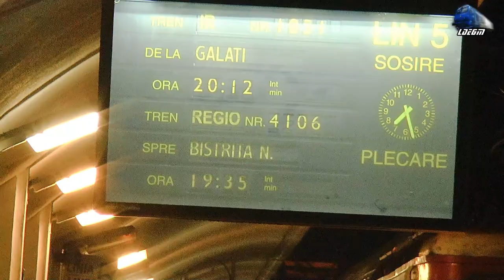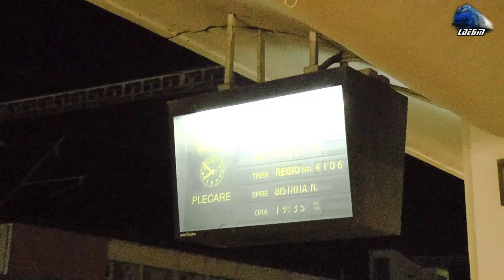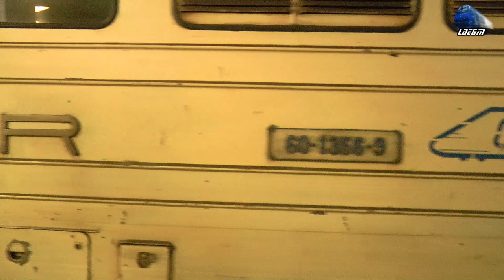Trenurile Serii în Gara Cluj Napoca/Evening Train in Cluj Napoca Train Station - 06 November 2020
00:08 Manevră/Shunting - Fluieroasa/Whistle Loko 060-DA/LDE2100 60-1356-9 RO-SNTFC
00:40 R4105 Bistrița Nord-Sărățel-Măgheruș Șieu-Șintereag-Beclean pe Someș-Coldău-Reteag-Dej-Dej Călători-Gherla-Bonțida-Iclod-Jucu-Apahida-Cluj Napoca Est-Cluj Napoca - Clujeanca 060-EA 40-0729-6 RO-SNTFC
02:05 Manevră/Shunting - Fluieroasa/Whistle Loko 060-DA/LDE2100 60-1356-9 RO-SNTFC
04:48 Manevră/Shunting - 060-EA/LE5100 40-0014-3 RO-SNTFC
05:15 Manevră/Shunting - Fluieroasa/Whistle Loko 060-DA/LDE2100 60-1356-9 RO-SNTFC
06:30 Manevră/Shunting - Automotor Duewag BR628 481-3 IRC/DB Regio
07:21 IR1638/IR1642 - Cluj Napoca-Gherla-Dej Călători-Belcean pe Someș-Sărățel-Deda-Toplița-Gheorgheni-Izvorul Mureșului-Izvorul Oltului-Siculeni-Mirecurea Ciuc-Băile Tușnad-Sfântu Gheroghe-Brașov-Predeal-Sinaia-Câmpina-Florești Prahova-Ploiești Vest-București Nord - 060-EA/LE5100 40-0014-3 RO-SNTFC
09:50 Manevră/Shunting - 060-EA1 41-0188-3 RO-SNTFC
10:46 R18506 - Cluj Napoca-Cluj Napoca Est-Apahida-Cojocna-Tunel-Boju-Valea Florilor-Ploșcoș-Cânepiști-Câmpia Turzi - Automotor Duewag BR628 444 IRC/DB Regio
11:22 R15757 - Cluj Napoca-Baciu Triaj-Mera-Gârbău-Aghireș-Stana-Huedin -  Automotor Duewag BR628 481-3 IRC/DB Regio
12:30 R4106 - Cluj Napoca-Cluj Napoca Est-Apahida-Jucu-Bonțida-Iclod-Gherla-Dej Călători-Dej-Reteag-Coldău-Beclean pe Someș-Șintereag-Măgheruș-Șieu-Sărățel-Viișoara-Bistrița Fabrici-Bistrița Nord - 060-EA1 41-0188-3 RO-SNTFC
14:52 R3088 - Cluj Napoca-Cluj Napoca Est-Apahida-Cojocna-Tunel-Boju-Valea Florilor-Ploscoș-Cânepiști-Câmpia Turzii-Călăraș Turda-Grindeni-Războieni-Unirea-Aiud-Teiuș - Delfinul 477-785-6 RO-SNTFC
17:22 Manevră/Shunting - Fluieroasa/Whistle Loko 060-DA/LDE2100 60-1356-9 RO-SNTFC
18:50 R4095 - Baia Mare-Satulung pe Somel-Mireșu Mare-Ulmeni Sălaj-Benesat-Someș-Odorhei-Jibou-Curduc Sălaj-Băbuțeni-Cuciulat-Letca-Răstoci-Ileanda-Glodu Someșului-Gâlgău-Câțcău-Cășeiu-Dej Călători-Gherla-Bonțida-Iclod-Jucu-Apahida-Cluj Napoca Est-Cluj Napoca - Automotor Săgeată Albastră Desiro VT642 DMU RO-SNTFC
19:25 Manevră/Shunting - Automotor Săgeată Albastră Desiro VT642 DMU RO-SNTFC
19:50 IR1534 - Oradea-Aleșd-Șuncuiuș-Bratca-Ciucea-Huedin-Aghireș-Cluj Napoca - Automotor Săgeată Albastră Desiro VT642 DMU RO-SNTFC
20:40 IR1831 - Galați-Barboși-TEcuci-Bârlad-Crasna-Vaslui-Buhăești-Bârnova-Iași-Târgu Frumos-Pașcani-Dolhasca-Suceava-Gura Humorului-Câmpulung Moldovenesc-Pojorâta-Mestecăniș-Iacobeni-Vatra Dornei-Lunca Ilvei-Ilva Mică-Năsăud-Salva-Beclean pe Someș-Dej Călători-Gherla-Cluj Napoca - 060-EA/LE5100KW 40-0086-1 RO-SNTFC
22:06 Manevră/Shunting - Fluieroasa/Whistle Loko 060-DA/LDE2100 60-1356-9 RO-SNTFC
23:33 Manevră/Shunting - Automotor VT624 Diesel Triebwagen/DMU RO-TFC
24:22 Manevră/Shunting - Automotor Săgeată Albastră Desiro VT642 DMU RO-SNTFC
25:20 Manevră/Shunting - Fluieroasa/Whistle Loko 060-DA/LDE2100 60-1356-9 RO-SNTFC

06 November 2020